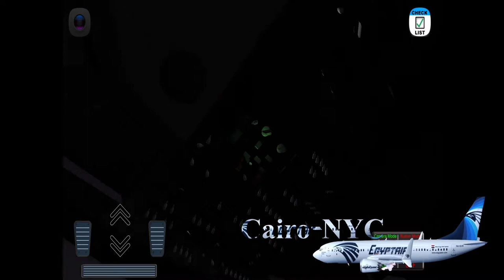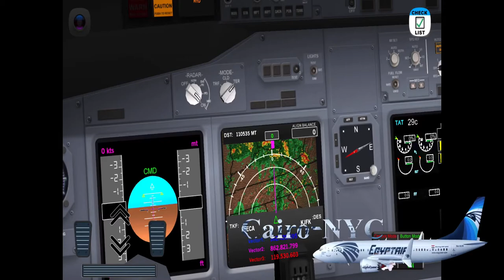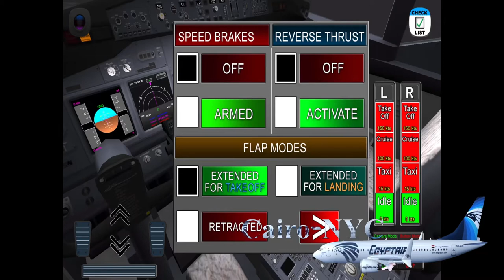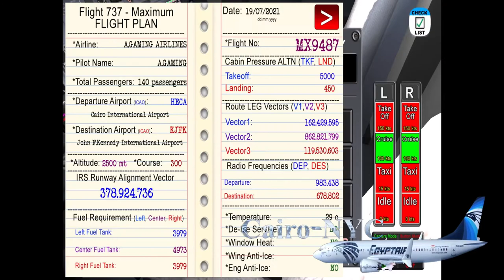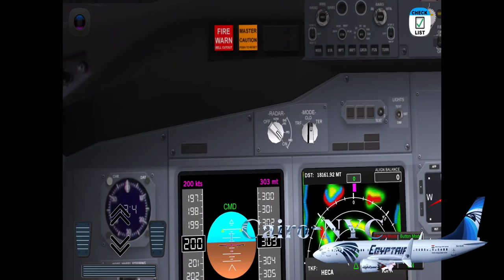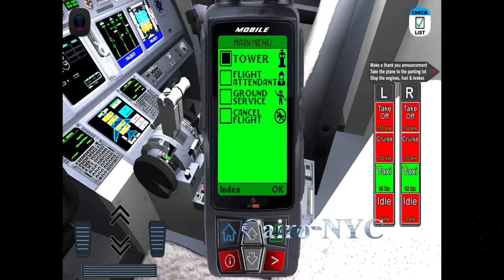Flight 737- Maximum New Update Full Flight Cairo To NYC Egypt Air @Idris Celik